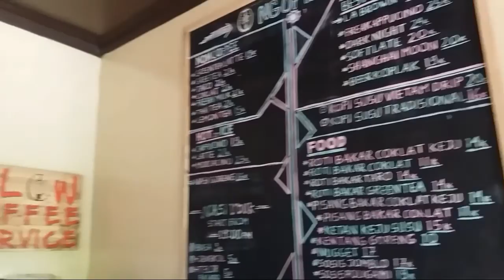Coffee and friends. Ziarah kopi aretta ke Ngopiisme, Bekasi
Dari kopi kita bisa bicara banyak hal,
kita bicara persahabatan dan penghianatan.
kita bisa bicara kebaikan dan kejahatan.
Kita bisa bicara pertemanan atau permusuhan.

Mau yang mana ? Saat nya kita ngopi dan bicara di

Road To .."Ber-attitude Dengan Kopi 30 0ktober 2016, Ngopiisme, Agus Salim.
Bekasi.

Yuk ramaikan!

"Ber-attitude dengan KOPI"

Guest Star :
- Beben Jazz ( founder komunitas jazz kemayoram)
- Rian Nasution (Aretta Coffee)
- Elank Pamungkas (Liberica Coffee)
- Raditya Marl (komunitas musang)
- Aditya Pasaribu (Barista Indonesia)

Moderator :
- Richard Coffeeisme (Roaster Kemarin Sore)

MC : Ebi Sorabi dan Fandy Lessy (Barista Ngaku ngaku).

Tempat : kedai kopi Ngopiisme. Jl. Kh Agus Salim no 131, lantai 3. Pertigaan Mekar Sari. Bekasi Timur.

Pukul 18-selesai.

Didukung oleh :
Aretta Coffee
Kahoowa Kopi Karo
Kedai kopi Ngopiisme
Kedai kopi Misterdans
Kedai Kopi 18++
Kedai kopi El Rouj Bakery And Coffee
Kedai Kopi Palbizz Coffee And Tobacco
Kedai Kopi Ngoepilah
Kedai Gara Gara Kopi
Bekasi Pipe Smoker
Komunitas Teman Ngopi
Komunitas Jazz Kemayoran

butuh Kopi segar WA ke aretta aja di no 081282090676
ditunggu ya pesanannya

Terima Kasih.